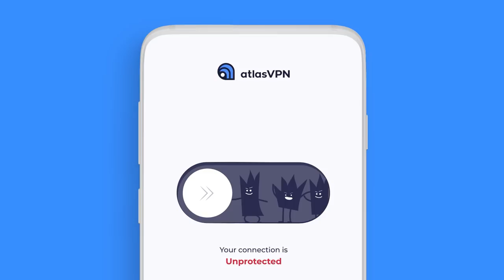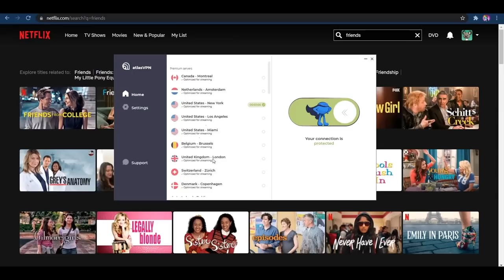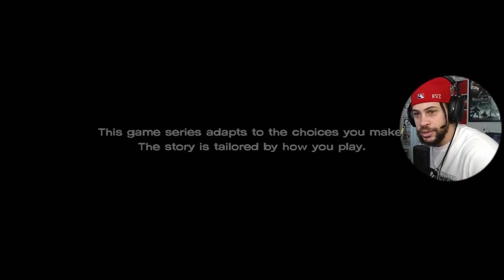CLEM GETTING BIG & SO IS THE BLAMMER!!! | The Walking Dead: A New Frontier [#01]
If you wanna see the disfunction LIVE!